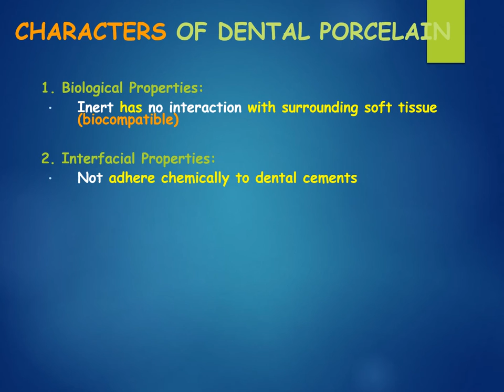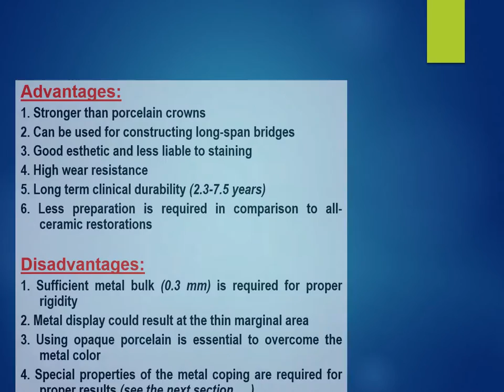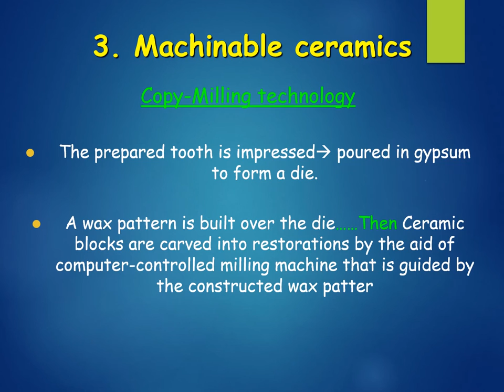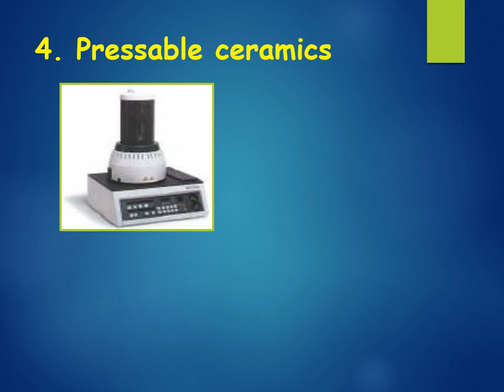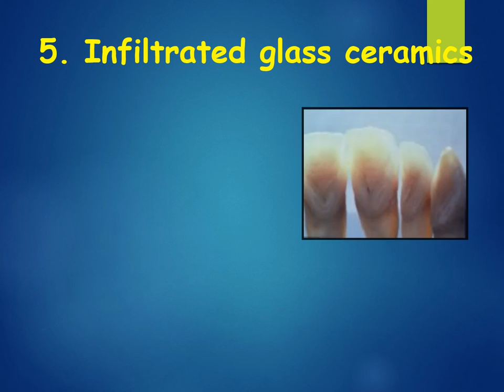Dental Ceramics - Prosthodontics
ORTHODONTICS VIDEOS

CONSERVATIVE AND ENDODONTICS

ORAL PATHOLOGY